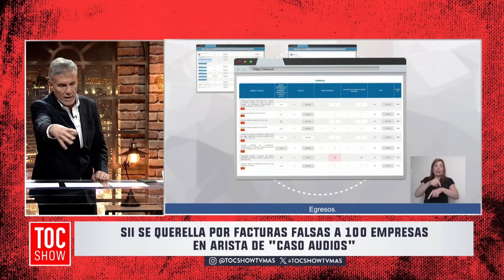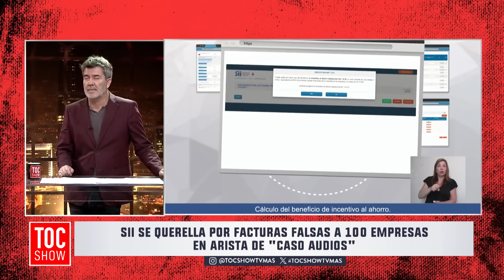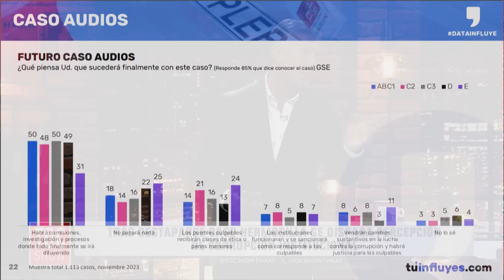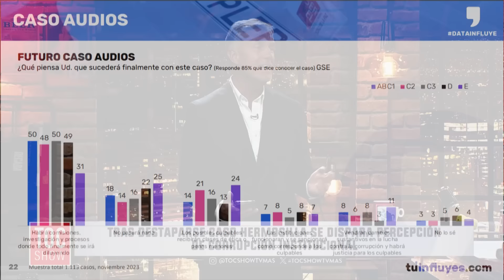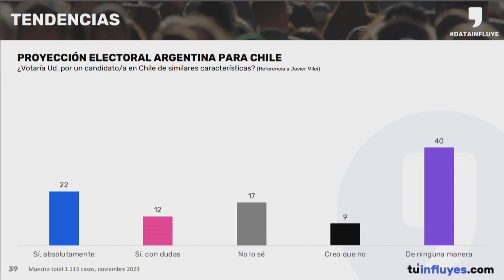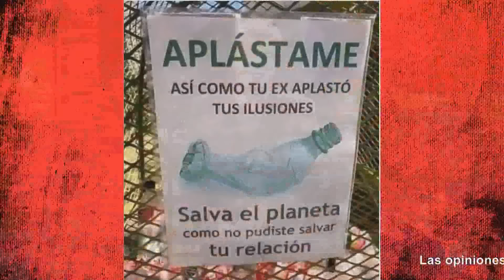Toc Show | 29 de Noviembre de 2023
En este capítulo de Toc Show revisamos las consecuencias del cierre del comercio el día 17 de diciembre. También analizamos las reacciones de la oposición frente a los dichos del Presidente Boric y su opción en el plebiscito.
No te quedes fuera de Toc Show, de lunes a viernes a las 20:30 horas, sólo por TV+.